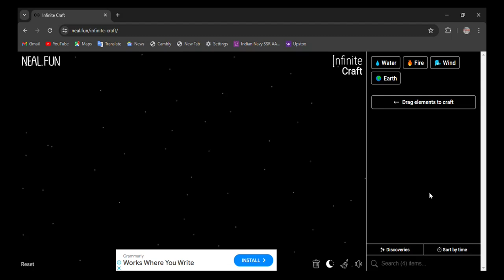How to make Pigasus in infinite craft | infinity craft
0:02 - how to make pigasus in infinite craft